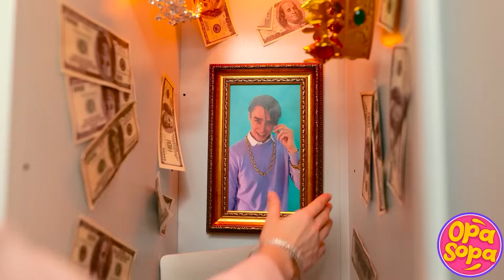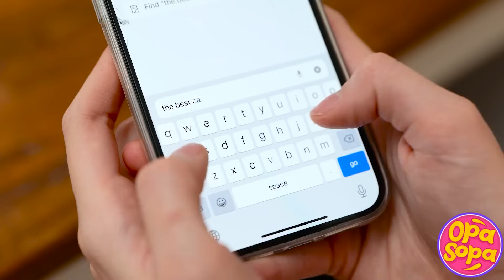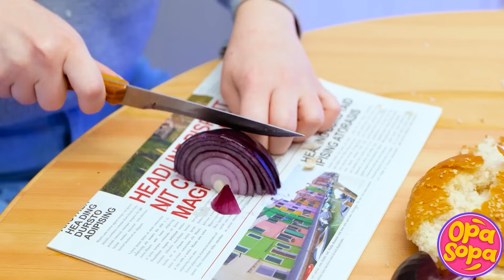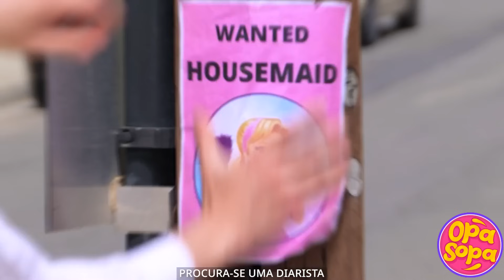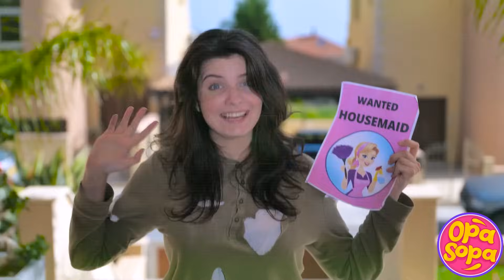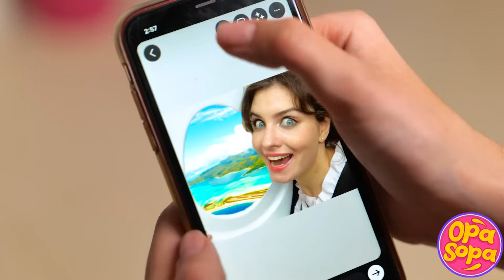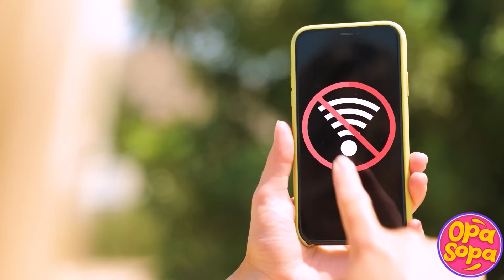POBRE vs RICO vs GIGARRICO | Fui ADOTADO por Bilionários, por Opa Sopa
Prepare-se para ser levado a um mundo de opulência e luxo enquanto revelo as realidades impressionantes de ser adotado por bilionários. De mansões luxuosas a jatos particulares, esta jornada cativante te levará pelos altos e baixos de viver entre a elite. Descubra os segredos não contados, experiências extravagantes e o profundo impacto que isso teve em minha vida. Prepare-se para ficar impressionado com o conto extraordinário de uma vida transformada por uma riqueza inimaginável!